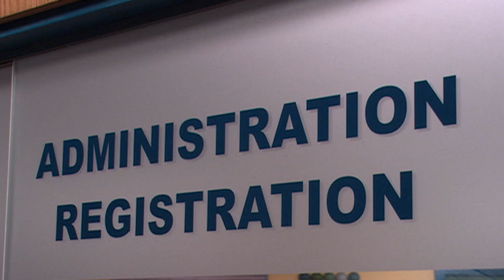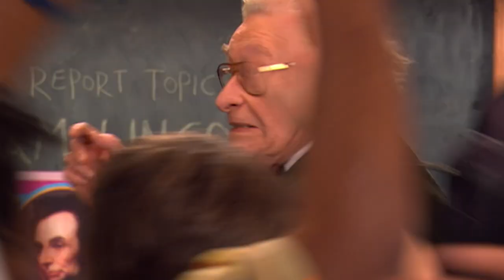Top 17 Ned's Declassified EMBARRASSING Moments 😬 | NickRewind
Ned, Moze, Cookie, Coconut Head… okay, let’s be real, all of the Ned's Declassified gang have had some awkward and embarrassing moments that we just couldn’t help but cringe at… so obviously, we compiled them all into a compilation 😈 What Ned's Declassified moment made you cringe the hardest?